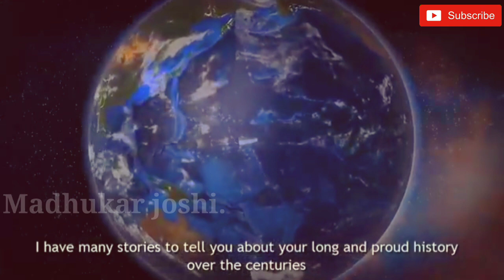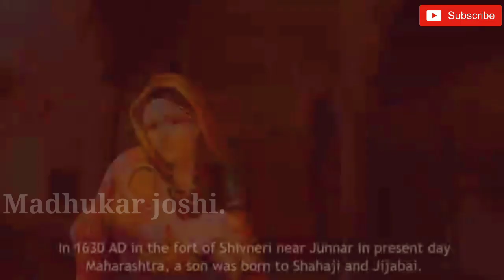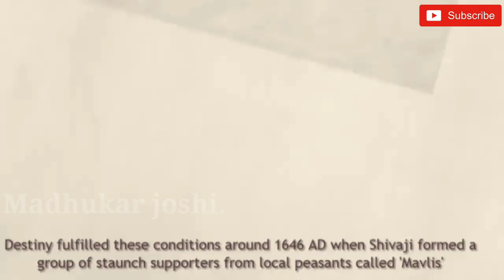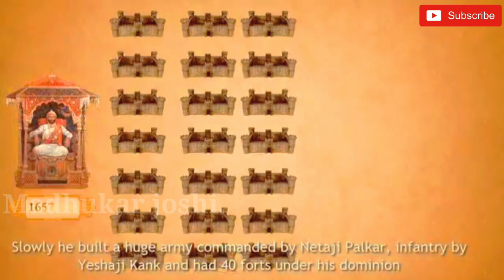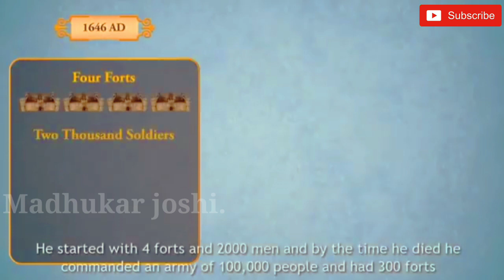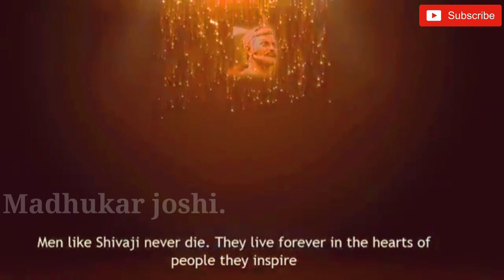the great of, Shivaji Maharaj.. 👑 Indian king.. Shivaji Maharaj. 🚩🚩🚩,# life# story# video..